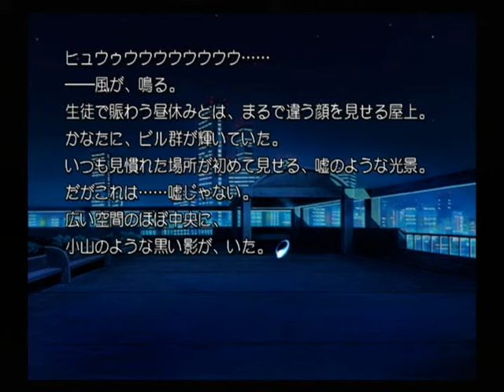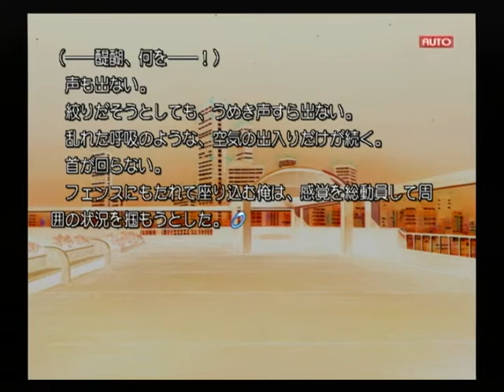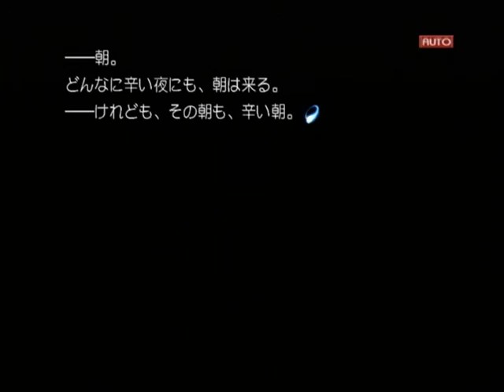【PS2】Routes PE ベストエンド Part３１ ゆかり編 ～俺の力を買ってくださる主がいてな…… 【スタートオンゲームズ】【スタゲー】【JAPAGE】